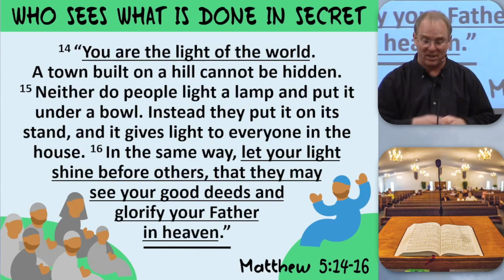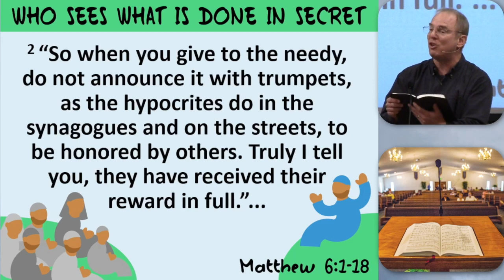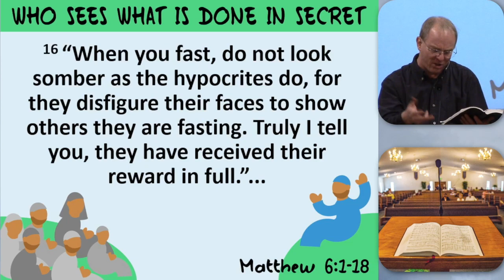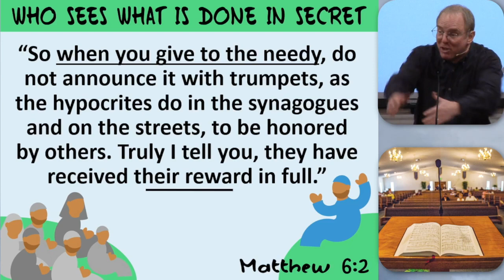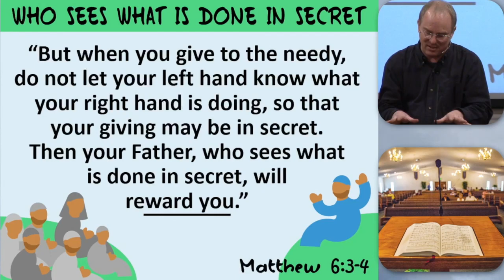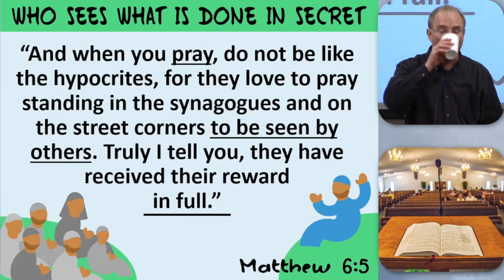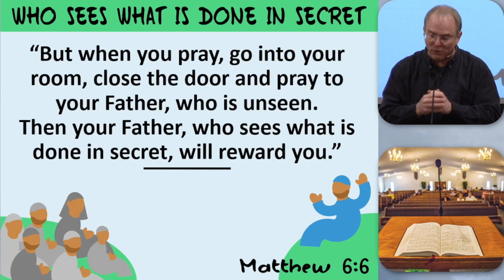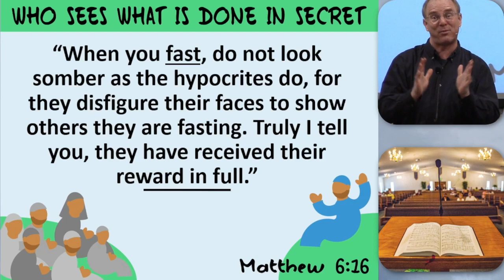Secret Light — SVCC Sunday Sermon, November 19, 2023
Sunday Sermon by Kevin Jensen, Summit View Church of Christ, Yakima, Washington, USA — Early in the Sermon on the Mount, Jesus taught us to let our light shine before others. Should we, then, advertise our good deeds for God on a billboard, try to draw attention to ourselves? Jesus warns  us against seeking attention and praise from other people through our acts of righteousness. But if we will serve God quietly—let our light shine in secret—God will see what we do in secret, and he will reward us. Text: Matthew 6:1-18